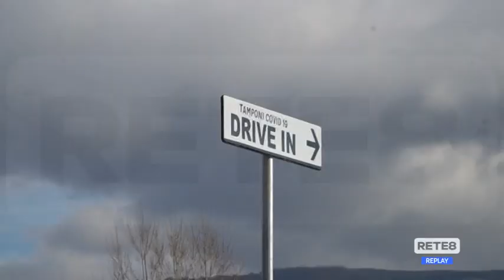L’Aquila - La neve prolunga le vacanze scolastiche